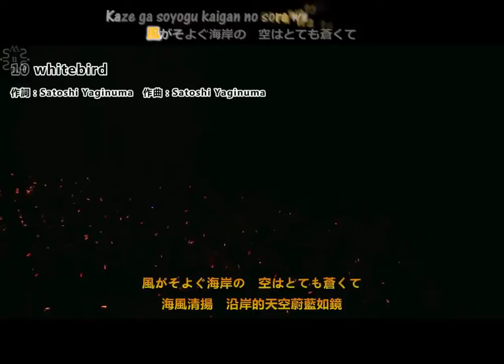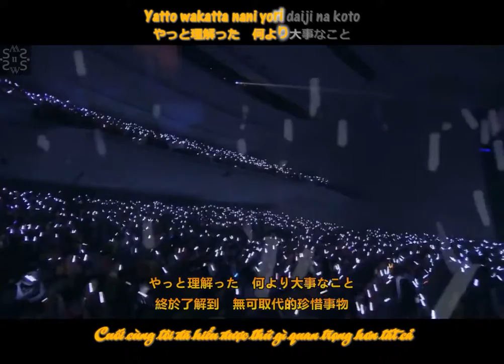[fripSide concert tour 2015 ~infinite synchronicity~] Whitebird